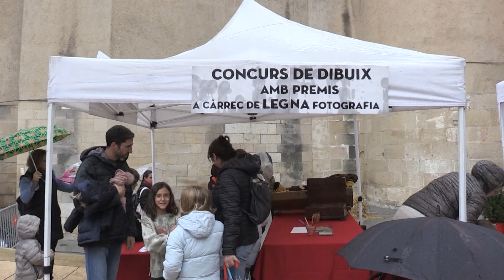Tortosa enceta una Fira de Nadal acompanyada per la pluja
Tortosa ha donat el tret de sortida a la tradicional Fira de Nadal aquest dijous. Tot i la pluja, els tortosins han participat del primer de la fira, acompanyats amb paraigües. La fira durarà fins al proper diumenge i té lloc al carrer de la Rosa i la plaça de la Cinta i de l’Absis. En aquest sentit, l’alcaldessa de Tortosa, Meritxell Roigé, ha convidat a tothom a participar de totes les activitats previstes.

Enguany, la fira compta amb una cinquantena d’expositors i s’han preparat diferents activitats com tallers infantils i concerts. A banda d’aquest mercat, Tortosa gaudirà de més de 30 activitats durant la campanya nadalenca. Entre elles, cal destacar el “Menja’t el Nadal”, que posa en valor el producte local i l’espectacle itinerant “l’Espill de Nadal”, que trasllada la il·lusió nadalenca als carrers de Tortosa. També, la pista de gel situada al parc Teodor González.